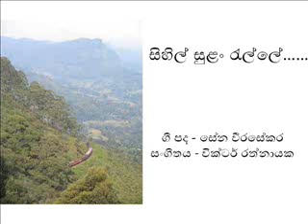Sihil Sulan Ralle - Victor Ratnayake.wmv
Lyrics - Sena Jayantha Weerasekara